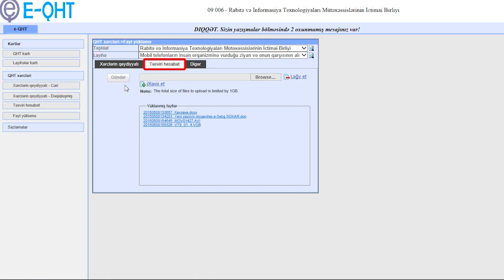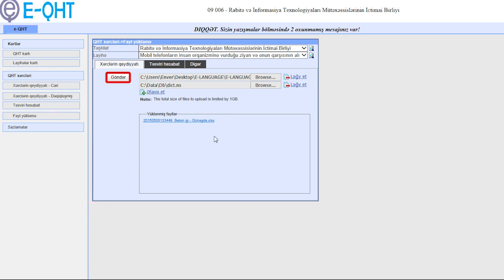Fayl yükləmə əməliyyatının aparılması